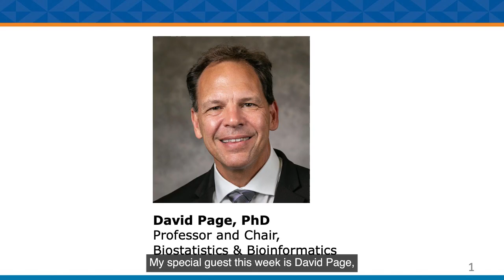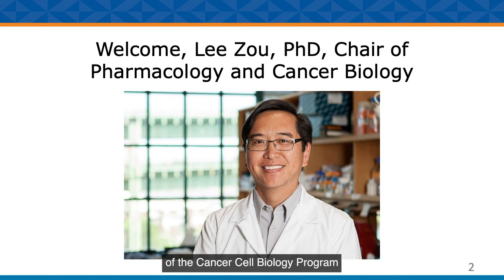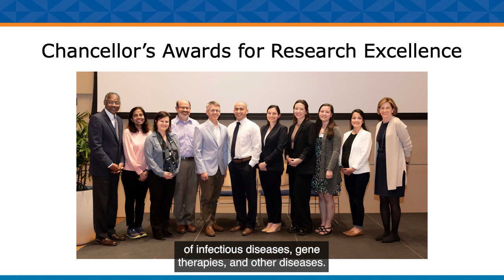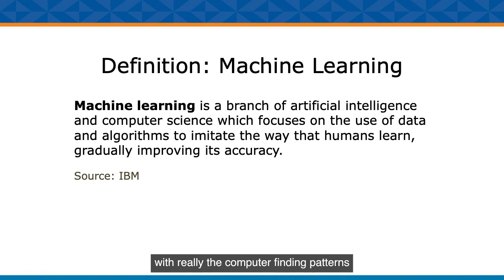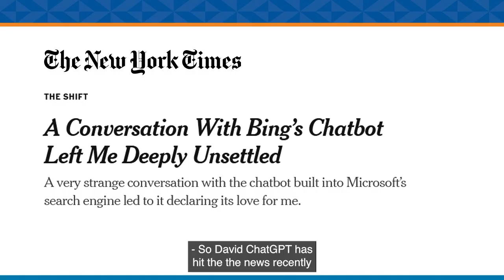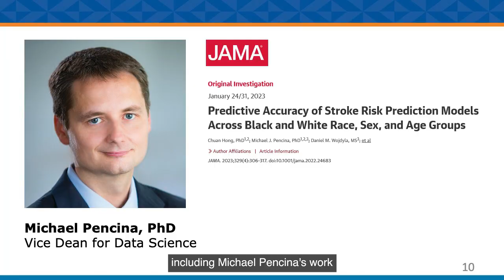Dean Klotman's Friday Message - A Conversation with David Page, PhD, Re: Artificial Intelligence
Duke University School of Medicine Dean Mary Klotman, MD, talks with David Page, Professor and Chair of the Department of Biostatistics and Bioinformatics, and Professor of Computer Science about Artificial Intelligence and Machine Learning. The topics have been very much in the news lately, and both are playing increasingly prominent roles in health care. Dr. Page talks about the advantages as well as the potential downsides of AI and Machine Learning, and about how the School of Medicine is working to maximize the opportunities and minimize the risks.